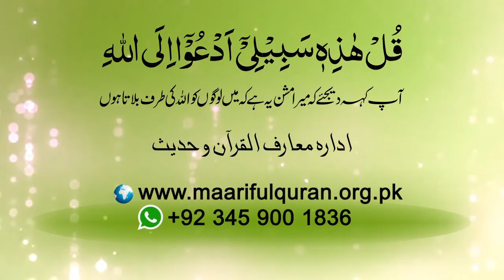کیا ہم جھوٹے ہیں؟ - Kya Hum Jhotay Hain